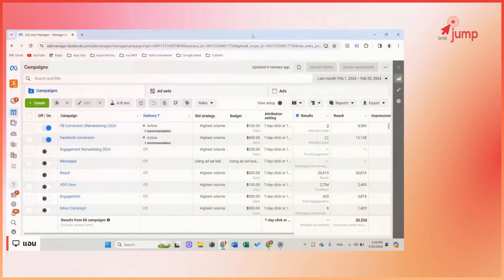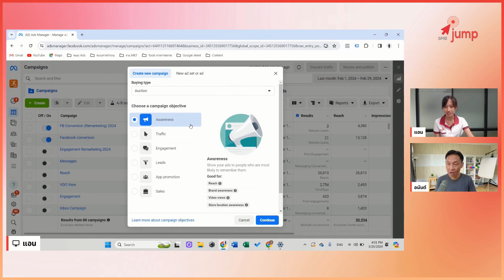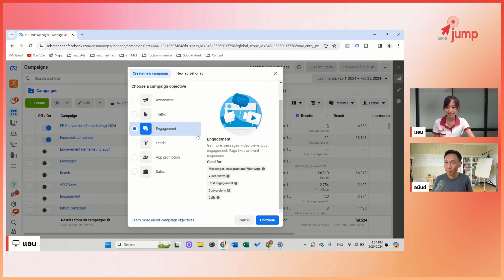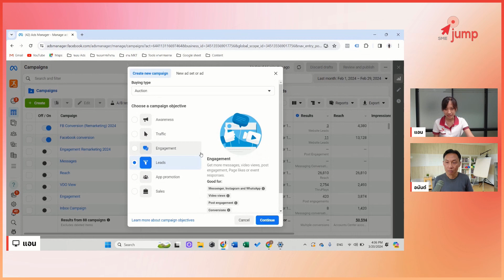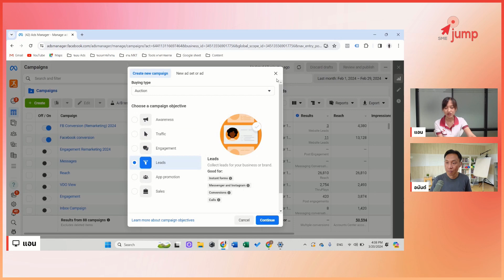Digital Marketing Insights EP6 : Objective ของ Campaign โฆษณาฝั่ง Facebook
🔔อยากยิงแอด Facebook แต่ไม่รู้จะเลือกรูปแบบไหนดี❓
มาฟังคำตอบจากเรา ให้คุณเลือกแคมเปญ Facebook Ads ได้ตรงความต้องการ📣
LINE: @smejump หรือคลิกที่ลิงก์นี้